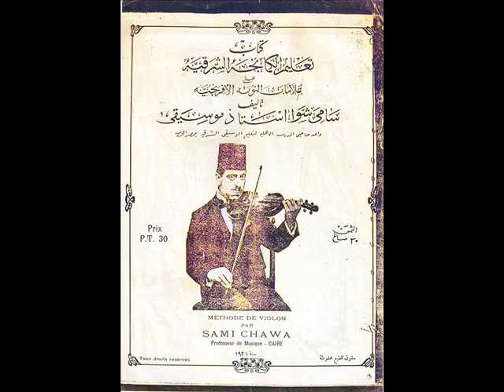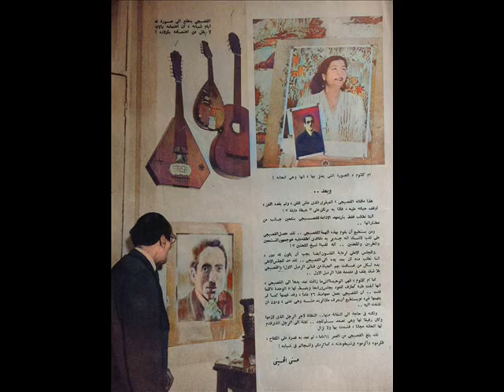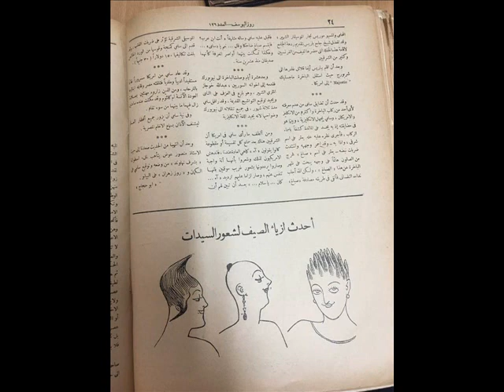رقص الهوانم سامي الشوّا و محمّد القصبجي